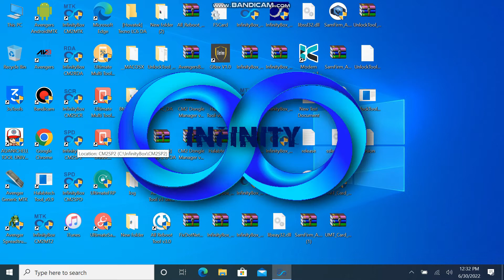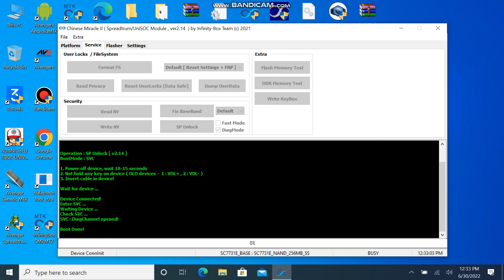How to remove Simlock[Unlock] All Kaios Powered Phones/Devices All lines Using Infinity♾️CM2SP2v2.14